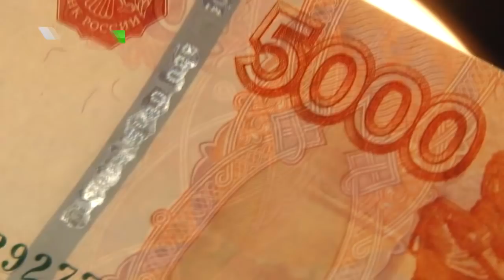”Город” выпуск 17.08.2018